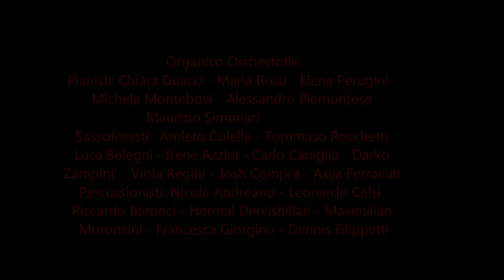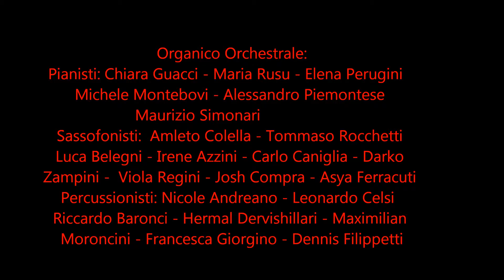Scuola Media Donatello Corso Musicale Soul Bossanova Quincy Jones Austin